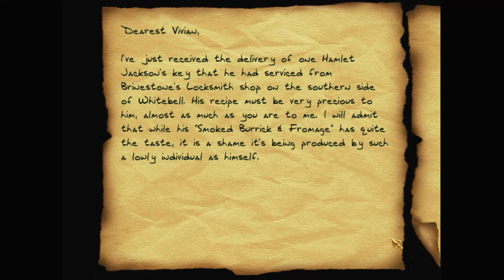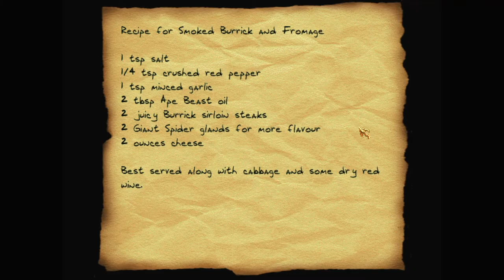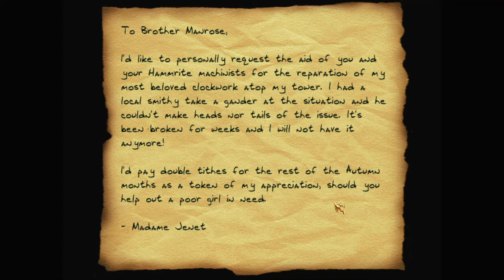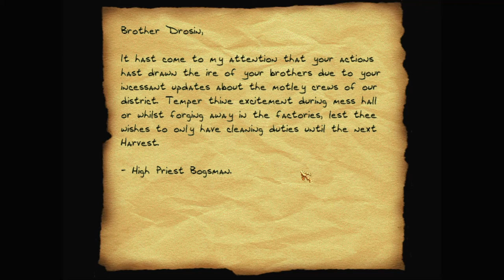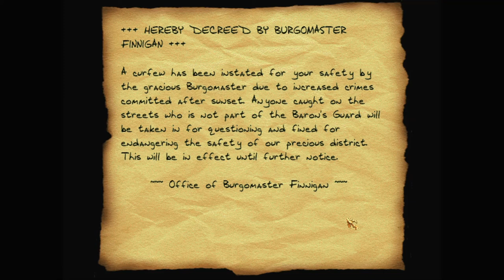Let's play Thief fan missions: Recipe for Turmoil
Competition in the culinary business is heating up. A snobby nobleman wants Garrett to steal his competitor's recipe. Normally he wouldn't get involved, but the pay is too good.

Recipe for Turmoil is a Thief Gold fan mission by Psych0sis. Find more details and the download at TTLG